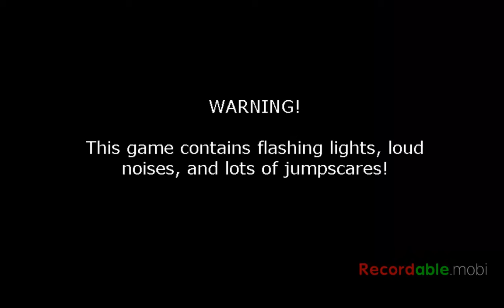Five Nights At Freddy's 2 (Night 3 COMPLETE!)